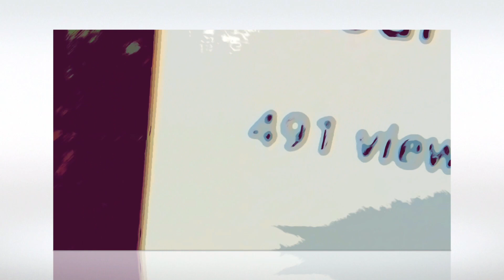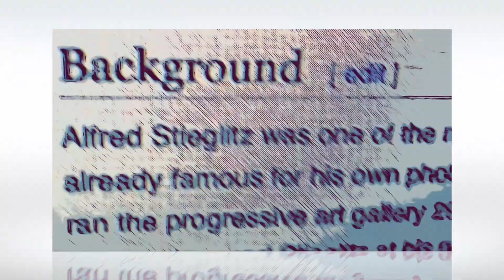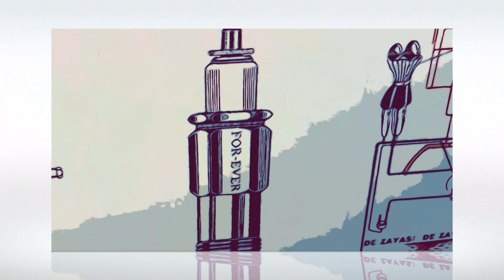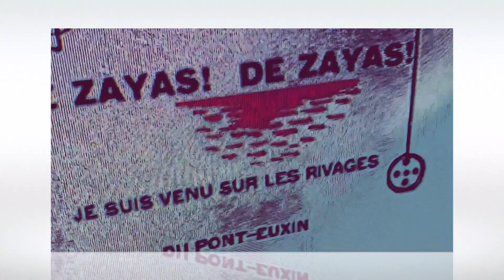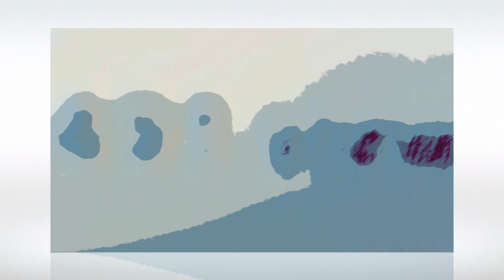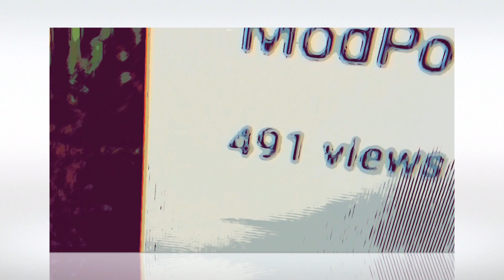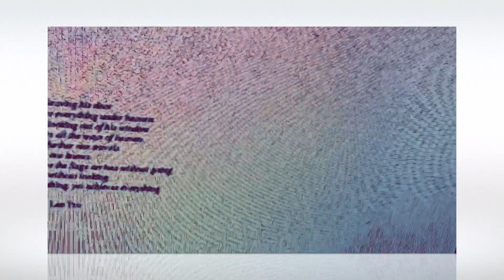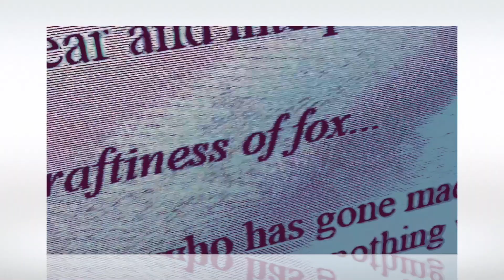1 diff reference is No.ing 5(-)6 // p.{2,3,4}